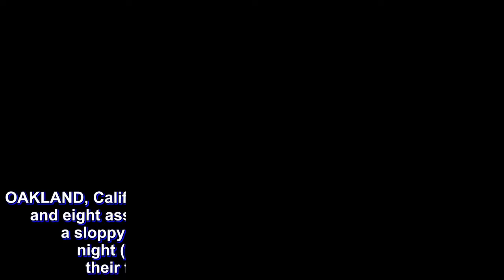Warriors overcome sloppy start to score second straight win, send Suns to 15th consecutive loss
OAKLAND, California — Kevin Durant had 29 points, 11 rebounds and eight assists, and the Golden State Warriors overcame a sloppy start to beat Phoenix, 117-107, on Sunday night (Monday, Manila time), handing the Suns their franchise-record 15th consecutive loss.Draymond Green added 13 points and 12 assists, Klay Thompson scored 23 points and Quinn Cook had 19 points for Golden State.The Warriors have won two straight since dropping four of five.Golden State's victory was the 263rd under coach Steve Kerr, tying him for third-most in franchise history.Al Attles (557) and Don Nelson (422) hold the top two spots.Hours before the game, the Warriors received encouraging word on injured guard Pat McCaw, who was released from a Sacramento hospital with a bruised lumbar spine following a terrifying fall during Saturday's game against the Kings.McCaw was able to leave UC Davis Medical Center and was walking after undergoing a series of tests.He is scheduled to be re-examined by a specialist Thursday."Just a huge relief," Kerr said."Scariest thing I've ever experienced on a basketball floor for sure." Golden State had all sorts of problems in the first half.The Warriors committed three turnovers in the first 74 seconds and repeatedly allowed the Suns to drive unimpeded to the hoop and take open shots from the perimeter.Kerr's club began turning things around late in the second quarter shortly after Suns' two-way player Danuel House pump-faked past Nick Young, threw the ball off the backboard then grabbed it and dunked.Trailing 59-58 at halftime, the Warriors outscored the Suns 36-18 in the third to move in front for good.Green had eight points, including a pair of 3s, as part of a 25-6 run.Durant, Thompson and Quinn Cook also sank shots outside the arc during the streak.Phoenix couldn't keep up and fell to an NBA-worst 19-59.Marquese Chriss and Josh Jackson scored 22 points apiece for the Suns, who last won on Feb.28 and have dropped 25 of 26.Suns: Devin Booker (right hand sprain), Elfrid Payton (left knee tendinopathy), Alex Len (left ankle sprain) and T.J.Warren (left knee inflammation) were held out.Warriors: Golden State last lost to the Suns on Nov.9, 2014 in Phoenix. .Andre Iguodala (left knee soreness) and Omri Casspi (sprained right ankle) did not play..The Warriors finished March with a 7-7 record, ending their run of 32 consecutive months with a winning record that was the third-longest in NBA history.